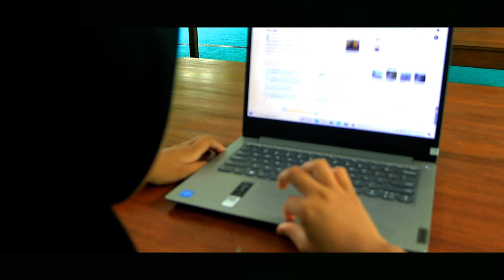𝙛𝙞𝙡𝙢 𝙙𝙤𝙠𝙪𝙢𝙚𝙣𝙩𝙚𝙧 || 𝙎𝙄𝙂𝙀𝙍 𝙇𝘼𝙈𝙋𝙐𝙉𝙂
menceritakan tentang benda bersejarah yang ada di lampung, dan menjadi salah satu ikon di lampung tautu SIGER LAMPUNG.